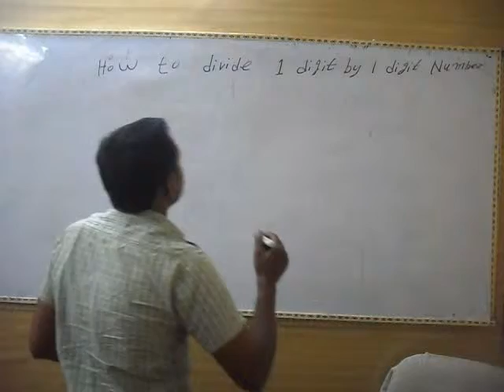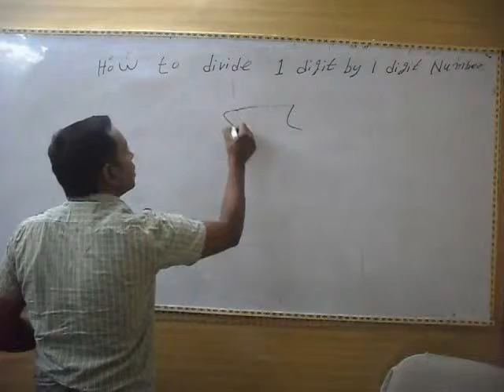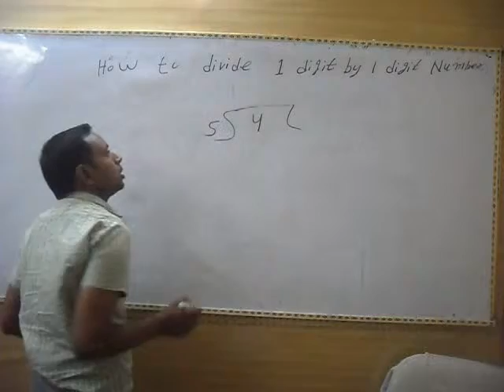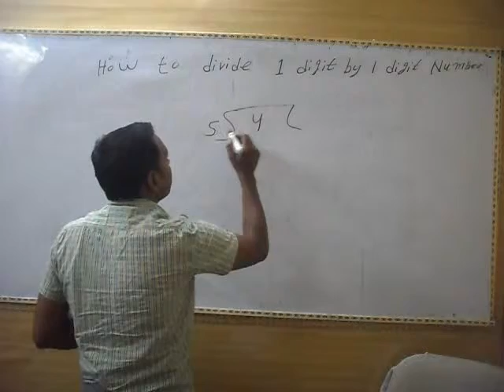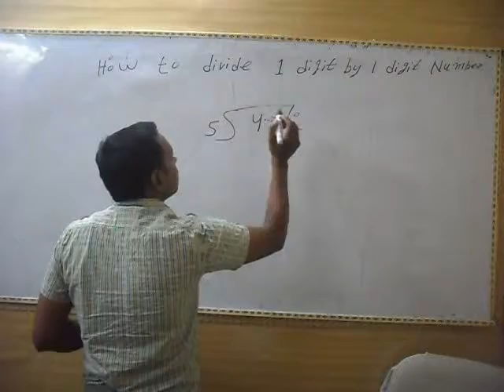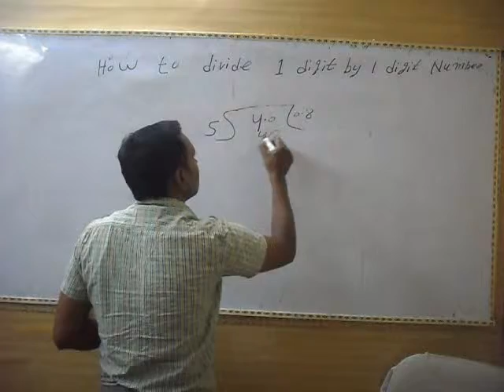How to Divide 1 Digit by 1 Digit Number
With this video, you will learn to divide 1 digit by 1 digit. This video is made by our part-time teacher Ashwani Kumar.